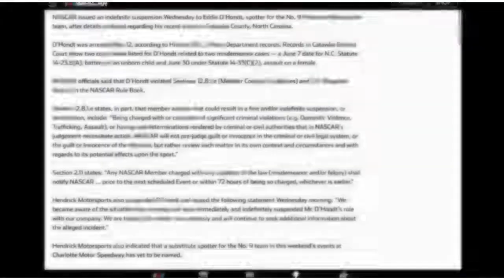NASCAR Memes V11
les goo funny meme time 69 funny number